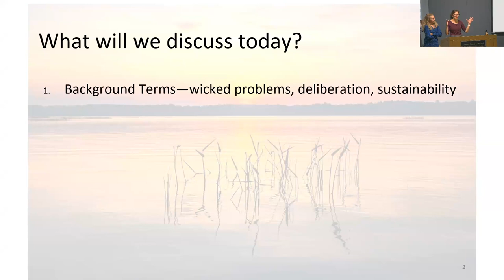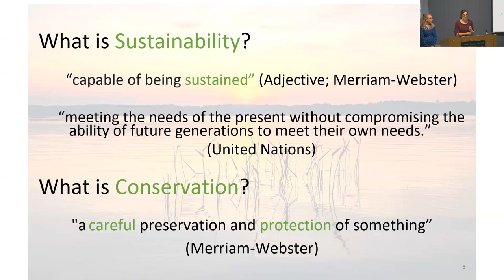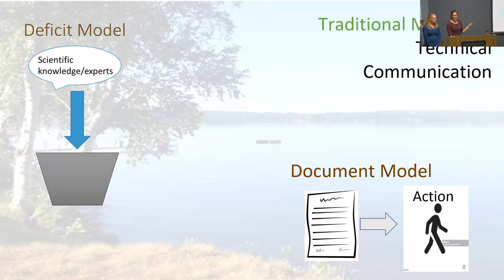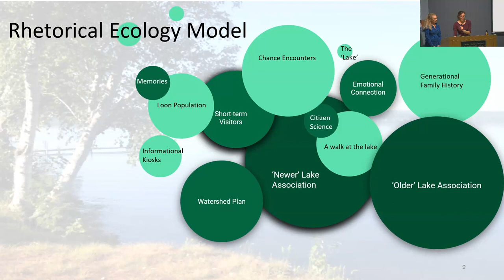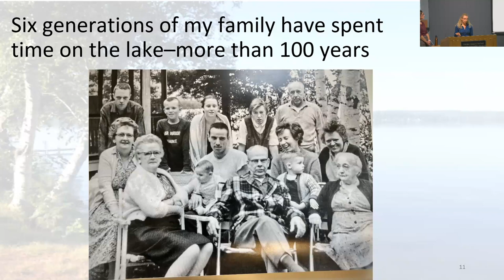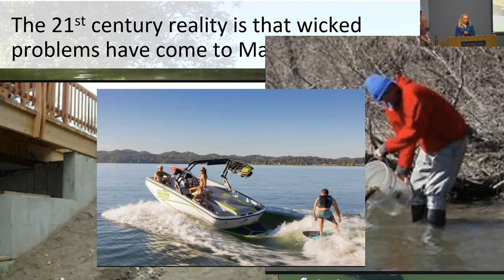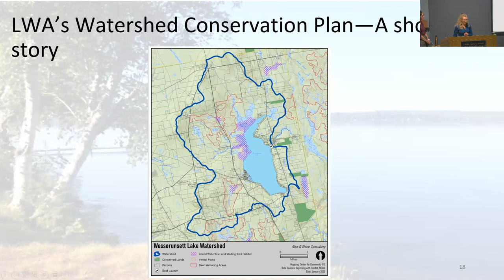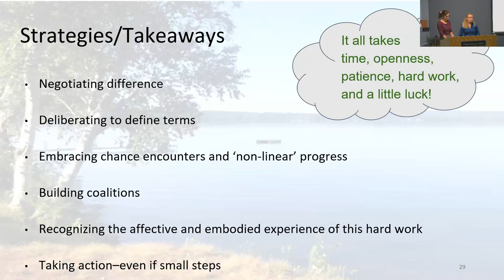Katie Swacha / Elizabeth Payne, Mitchell Center Talk Series, 10/16/2023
Title: ‘Productive Disagreement’ at the Lake:
 The Role of Deliberation in Lake Associations

Speakers: Katie Swacha and Elizabeth Payne, University of Maine

Although the phrase “upta camp” might elicit memories of carefree fishing, swimming, hiking, and boating for
 many people in Maine, conserving the waterways where those activities take place can feel anything but
 carefree. Disagreements between waterfront property owners and other stakeholders concerning exactly what
 “conservation” means and how to achieve it can frustrate everyone involved. At the same time, such local-level
 deliberations are exactly where important conservation work does and can occur. In this talk, Katie and Elizabeth
 share theoretical concepts about democratic deliberation, paired with personal experience applying those concepts
 at a local lake association to offer strategies for productively negotiating differences, reaching agreements,
 and taking action.

Katie Swacha is an assistant professor of professional and technical writing in the English Department at UMaine.
 Her research interests center on how to build and sustain participatory, reciprocal partnerships between
 academic researchers and local communities and how best to include students in that process.

Elizabeth Payne is a lecturer in professional and technical communication, where she specializes in engineering
 communication and business and technical writing. She works with campus sustainability specialists to create
 multidisciplinary research-writing projects for student teams to address environmental sustainability on campus.

For information about the Senator George J. Mitchell Center for Sustainability Solutions, go